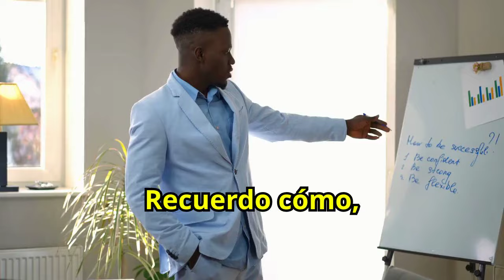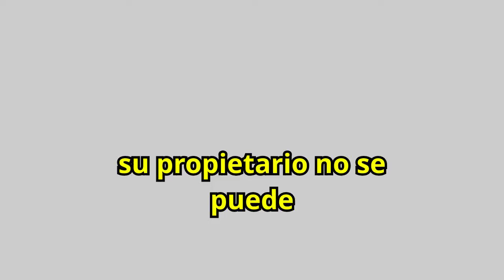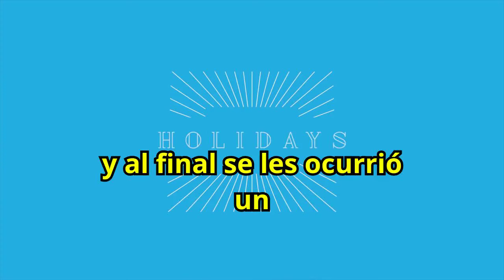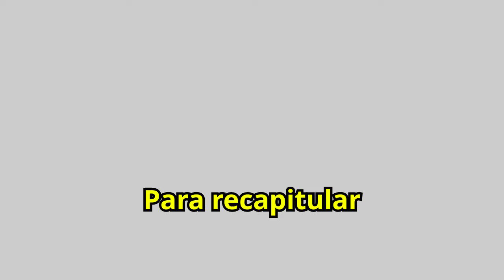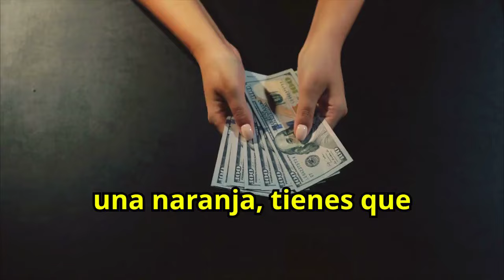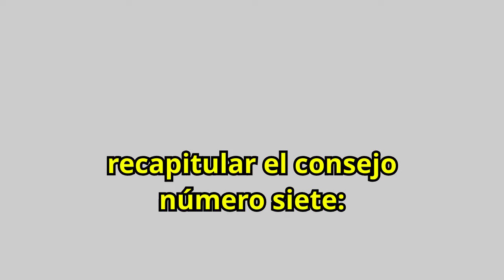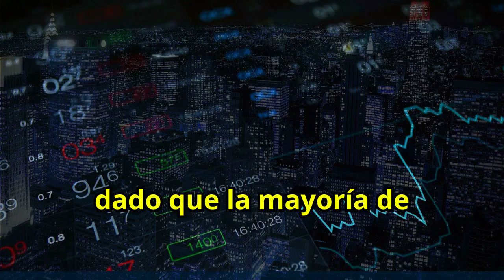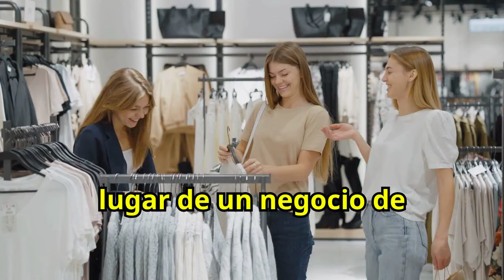11 Cosas que Desearía Haber Sabido Antes de Empezar Mi Primer Negocio 🤑🤑💲💲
¿Estás pensando en comenzar tu primer negocio? Descubre las 11 cosas que desearías haber sabido antes de emprender, para evitar errores comunes y asegurar el éxito de tu empresa. Aprende valiosos consejos sobre gestión, finanzas y estrategias que te ayudarán a tomar mejores decisiones desde el inicio. No te pierdas esta guía esencial para emprendedores que buscan maximizar sus oportunidades y construir un negocio sólido. ¡Aplica estas lecciones y lleva tu primer negocio al éxito!

1)This video has no negative impact on the original works (It would actually be positive for them)
2)This video is also for teaching purposes.
3)It is not transformative in nature.
4)I only used bits and pieces of videos to get the point across where necessary.